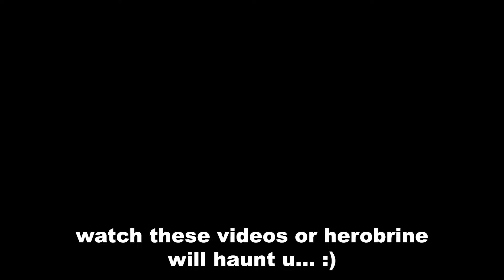I Survived 100 Days in the SCARIEST MODPACK in Minecraft Hardcore! (Cave Dweller & Herobrine Mod)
I Survived 100 Days in the SCARIEST MODPACK in Minecraft Hardcore! (Cave Dweller, Night Dweller, From the Fog, Goatman, Herobrine, Fear Nightfall)

Fear Nightfall is a modpack that combines Herobrine, the Cave Dweller, the Man From The Fog, and more monstrous creatures all into the same universe. Cave Dweller, From the Fog, The One who Watches, Herobrine, the Man from the Fog and even more terrifying Hardcore Minecraft Mods are all in this new Hardcore Minecraft world.

This MINECRAFT HARDCORE SERIES is inspired by Wadzee, MumboJumbo, Grian, and Sandiction! Instead of being the Hermitcraft SMP, this series is similar to a MINECRAFT CHALLENGE video because it is HARDCORE MINECRAFT! aCookiegod also with his hardcore Minecraft videos This is similar to my 100 DAYS in MINECRAFT HARDCORE but better!

100 Days Hardcore Minecraft
100 Days Hardcore Minecraft Horror Modpack
100 Days in the Scariest Minecraft Modpack

This video is inspired by: @ForgeLabs, @WelcominTV, @Swayle, and @LukeTheNotable

Chapters:
00:00 Intro - Minecraft's Scariest Modpack
00:30 Day 1
01:08 Day 2-5 (Man From The Fog)
02:23 Day 6-10
04:45 Day 11-16 (Herobrine)
07:45 Day 17-25
09:24 Day 26-35 (Goatman)
14:25 Day 36-45 (Night Dweller Mod)
18:54 Day 46-55
19:49 Day 56-65
22:17 Day 66-75
23:29 Day 76-100